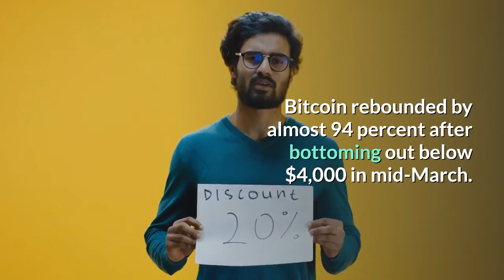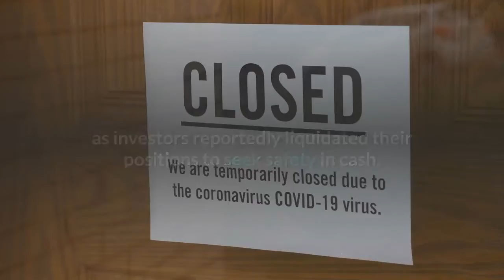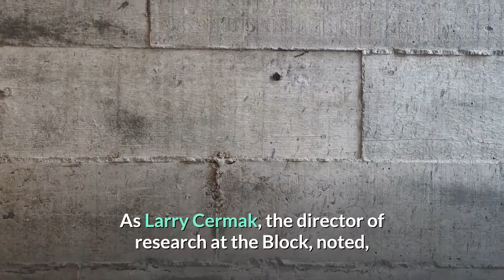Global Hedge Fund Expects Bitcoin to Hit $8K; Here’s Why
Bitcoin rebounded by almost 94 percent after bottoming out below $4,000 in mid-March. And the cryptocurrency could extend its upside momentum, according to a prominent investment management firm. Coincident Capital said Tuesday that the bitcoin price could hit $8,000, taking cues from the recovery of global equities amidst an otherwise looming economic crisis. The Cayman Islands firm highlighted the growing correlation between bitcoin and traditional markets, noting that an impending recovery in stocks could help the cryptocurrency extend its uptrend. With the so-called “drawdown gap,” the firm was referring to the empty candles on the CME’s bitcoin futures charts. Analysts believe that the cryptocurrency’s spot rate always returns to fill the gaps like the one shown in the chart below via a red bar. Therefore, a jump in equities would lead bitcoin to at least test $8,000, the lowest level in the gap. The same analogy shows that bitcoin could continue surging above $9,000 if it manages to close above $8,000. The upside prediction took cues from a popular crypto media narrative that shows bitcoin tailing the stock market trend from the past four weeks. So it appears, both the asset classes fell against the fast-spreading Coronavirus pandemic as investors reportedly liquidated their positions to seek safety in cash. Nevertheless, the stock market recovered part of their losses after global central banks introduced cushioning stimulus packages to safeguard their economies. The US Federal Reserve, for instance, slashed lending rates to near zero and pledged to buy government bonds, municipal debt, and corporate-bond funds. Atop that, the US Congress passed a bill that promised to inject $2 trillion into the banking system. As of this day, the US benchmark S&P 500 was up 23.01 percent from its March 23 low of 2,191.0 points. Meanwhile, bitcoin is sitting atop 94 percent gains as measured from its local bottom level. Speaking to the Wall Street Journal, Edward Park of Brooks Macdonald noted that a rally in equity markets does not represent a shift in investors’ sentiment. Instead, the upside gains have appeared due to a “vacuum of data.”That also puts bitcoin at risk of facing extreme price volatility. If the cryptocurrency is recovering alongside equities, it could as well fall in sync. As Larry Cermak, the director of research at the Block, noted, bitcoin doesn’t have a clue what to do.